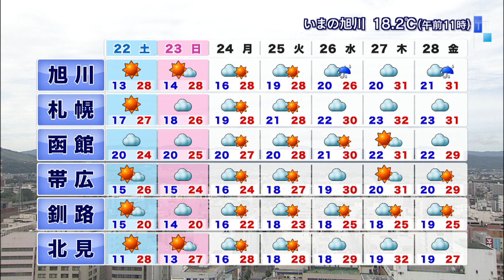週末までは過ごしやすい陽気 山本予報士の道内の天気８/２１(金)【HTBニュース】